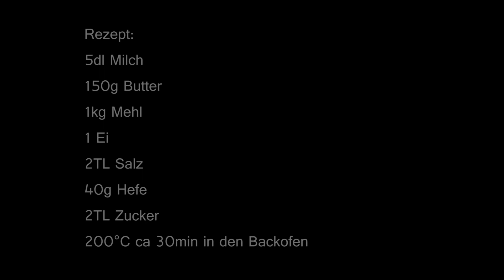Lockdown Gruppenstunde #2 Osterzopf